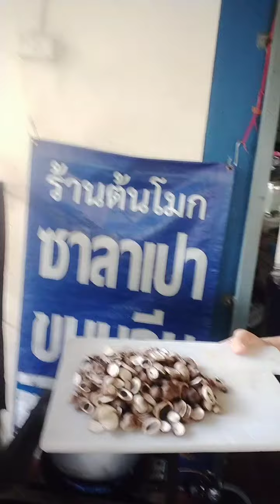แกงแบบเมืองๆนะจ๊ะ ทุกคน ประเทศไทย 📌📌📌